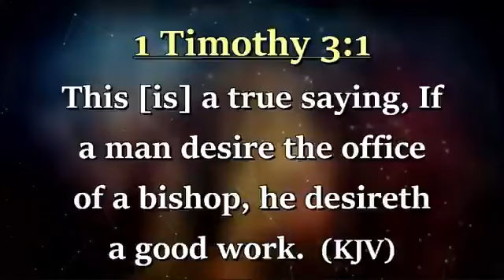THE ART OF SHEPHERDING CONFERENCE'22 DAY TWO(EPISODE7) WITH BISHOP EDWIN MORGAN OGOE LIVE FROM OYIBI